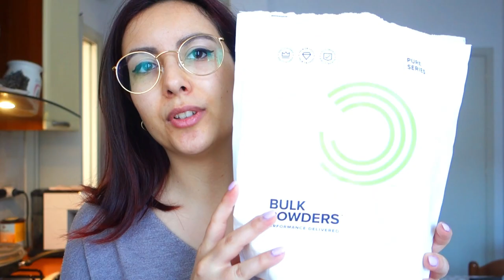UN GIORNO NELLA MIA VITA| Cibo - Workout - Lavoro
🔴WELLNESS COACH🔴

➡️PER EDITARE
Filmora

°MUSICA°